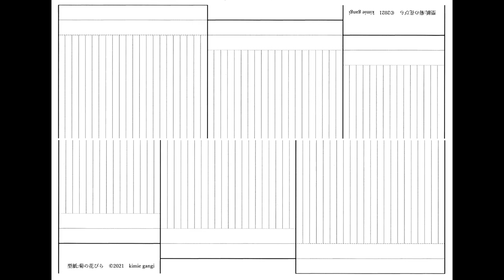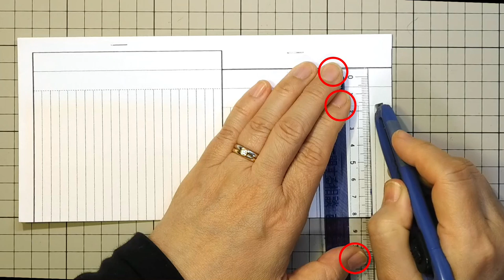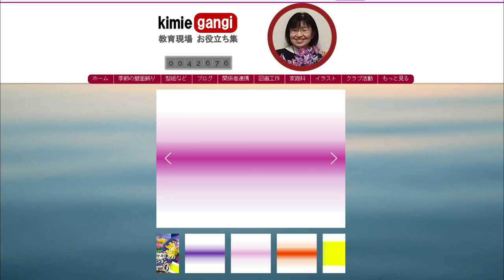kimie gangi 季節の花の作り方 本物そっくり「立体 グラデーション 菊」型紙付き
グラデーション色紙をダウンロードして、A4コピー紙に両面印刷して作る、本物そっくりの菊です。
1つずつ作ってもいいのですが、カッターで切るのが大変なので、2枚重ねで作る方法をご紹介しています。
カッターナイフが常によく切れる状態でないと上手くできないので、こまめに刃を折って作業するようにしてください。

グラデーション色紙と切る線の型紙は、こちらからダウンロードしてください。

　菊の花を挿している「い草」の巻物は畳の端を切り落としたものです。見た目も香りも和の風合いを楽しむことができます。